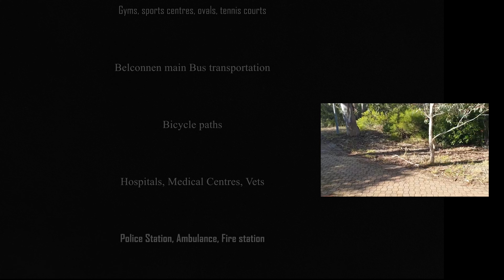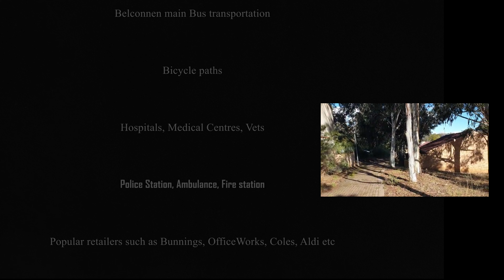Beautiful Belconnen Property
This apartment offers your quintessential modern style living in the heart of Belconnen.

Since we purchased this property in 2016 for $285,000, it is pleasing to see that its value has increased significantly. Median house price for two bedroom units as sourced for this apartment is $525,000. Its value is increasing and will continue to do so. If you look at other apartments on the same street you will find similar statistics, making this an excellent investment opportunity as the following recent sales of two bedroom apartments on the same street show

11/2 Buik Place, Belconnen, ACT 2617, 66m², $458,000, Sold on 23 Aug 2022

16/2 Buik Place, Belconnen, ACT 2617, $450,000, Sold on 12 Jul 2022

9/2 Buik Place, Belconnen, ACT 2617, $385,000, Sold on 10 Sep 2021

3/2 Buik Place, Belconnen, ACT 2617, $354,000, Sold on 31 Oct 2019

18/1 Buik Place, Belconnen, ACT 2617, 68m², $345,000, Sold on 07 Aug 2019

The price is calculated based on the recent sales, the coveted Belconnen postcode and its unique location on the fringes of the district. It provides a footing into to the full city lifestyle, gyms, cafes, restaurants, shopping centres, fresh food market, major retailers, hospitals / medical facilities, service centres, fire/ambulance, walking distance to one of Canberra's main transportation hubs and a beautiful lake and much more. Although situated in a bustling city, it is located among a native garden, away from the hustle and bustle of traffic noise, overshadowed or overcast by skyscraping buildings which can stifle basic access to fresh air and sunlight. With countless walking and bicycle tracks take a stroll to the lake, or cycle to the heart of Canberra's city centre

This apartment also boasts many unique aspects you cannot find in the area such as its Northerly orientation: flooding the apartment with warmth and beautiful shades of light for that quiet enjoyment of a home. It has a height advantage to provide amazing views of greenery, without the loss of privacy. Surrounded by pleasant native gardens, there is room for a small garden of your own. This is a rarity and difficult to find anything like it, particularly its close proxity to the Belconnen City district location.

If you are looking for an investment property, then this apartment is perfect and mortgage friendly. We found it easy to rent with a selection from a wide range of interested renters to pick from. While renting the apartment, the apartment paid for itself while we had a mortgage on it. This cannot be understated. Also it was built to last, it is solid and has proven to be maintence free and cost effective when renting. You can see it is still in excellent condition for resale, while newer apartments are not aging as well and tend to lose value with time.